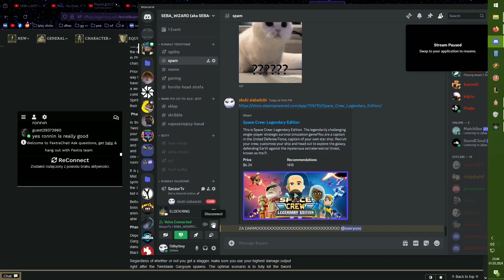bracia gargolec (nie oglądać)